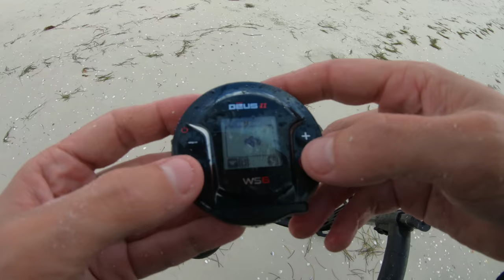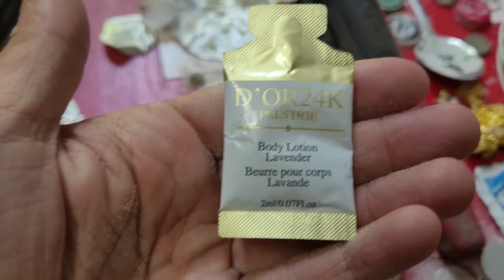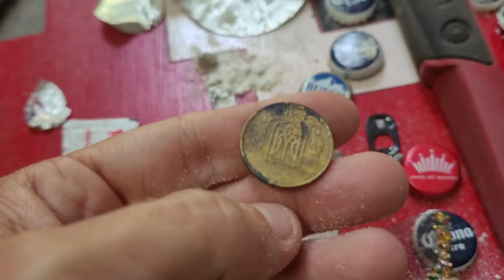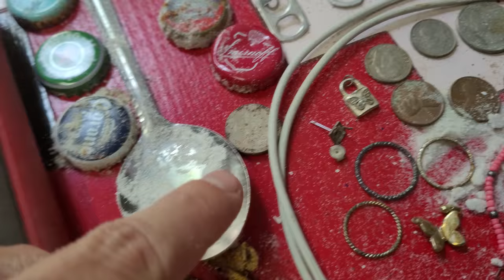I SPENT 5 Hours TREASURE Hunting This BEACH!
The REALITY of Metal Detecting!
Treasure Hunting the Beach can be a HIT or MISS. we all want the GOLD...
sometimes the gold doesn't come in the form of a ring or jewelry.

The beep stick I'm using today is called the XP Deus 2 Metal Detector.